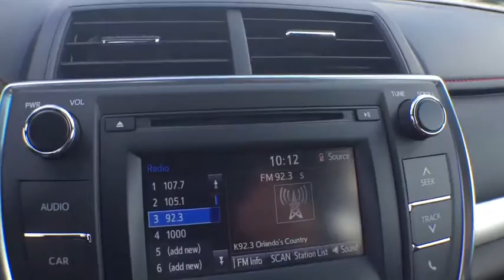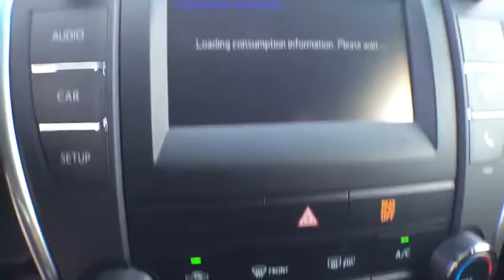2016 Toyota Camry Longwood, Orlando, Lake Mary, Sanford, Miami, FL RGU611350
Parks Toyota
1701 South Woodland Boulevard